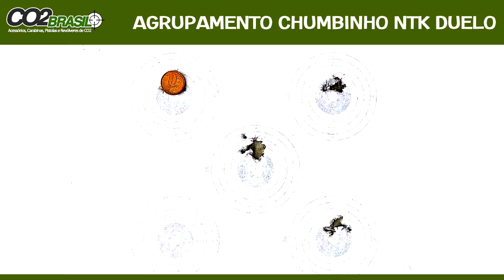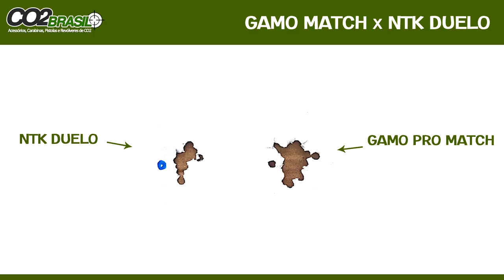Testando a "Queridinha" com Reguladora de Pressão